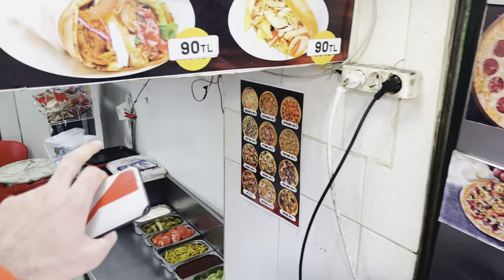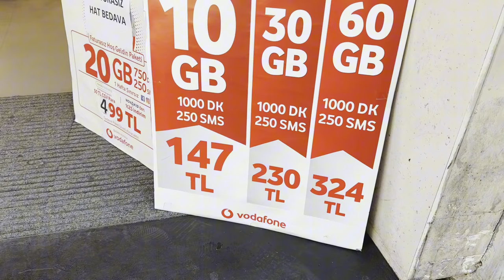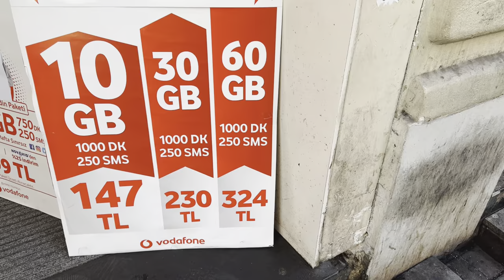Turkey || Istanbul || Episode 1 || vlog 16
"Join me on my first day in Istanbul as I explore the vibrant local markets around Taksim Square, Eminönü, and Galata Tower! From the lively streets brimming with diverse goods to the iconic landmarks like the Galata Tower, I'll take you on a journey through the heart of this enchanting city. Get ready to immerse yourself in the rich culture, flavors, and sights of Istanbul!"

Turkey || Istanbul || Episode 1

wani tameem

tameemwani

Regards,
Tameem Wani